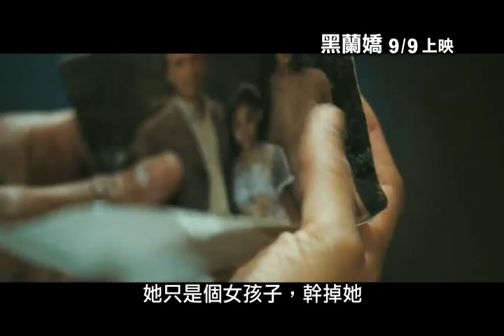【黑蘭嬌】Colombiana 中文電影預告